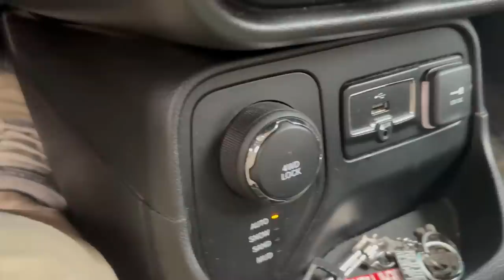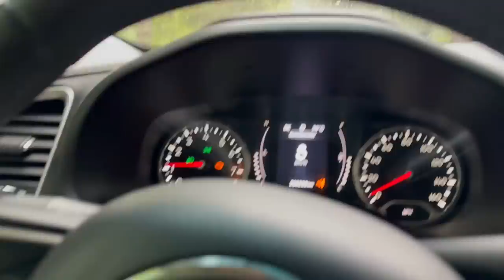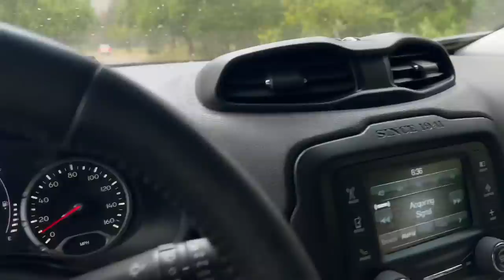ჩემი პირველი სამაშველო ოპერაცია ჯიპით ! ძმაკაცის გადარჩენა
ჩემთვის პირველი სამაშველო გასვლა ჩემი ჯიპით მამკოდაში, მამათა მონასტრის მიმდებარე ტერიტორიაზე. ძმაკაცს დაუჯდა მანქანის ბატარეა-აკუმულატორი და გლდანიდან ავაკითხე, საბედნიეროდ მოვასწარით დაქოქვა და ამინდიც გართულდა.